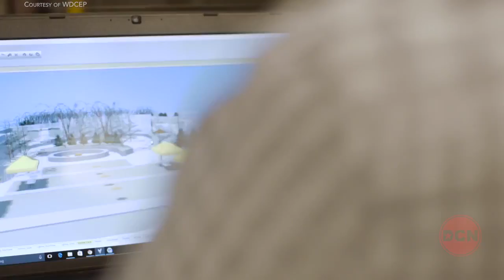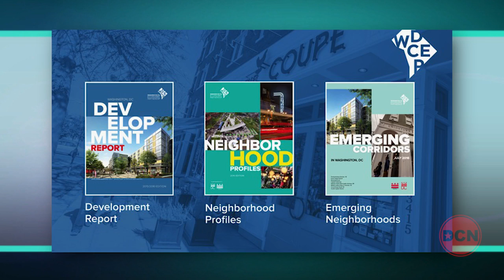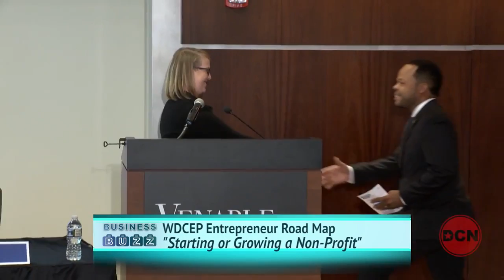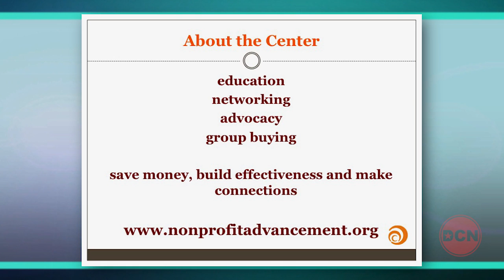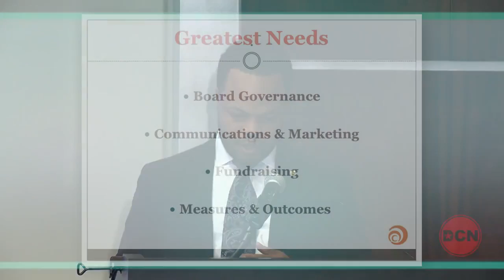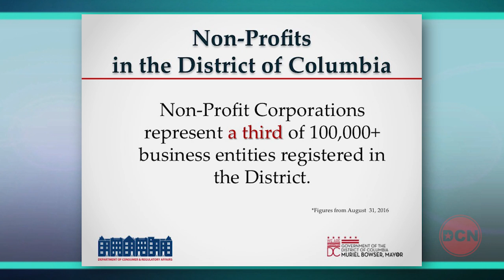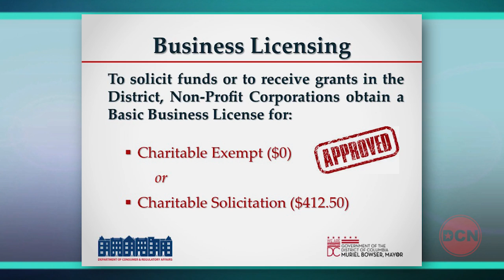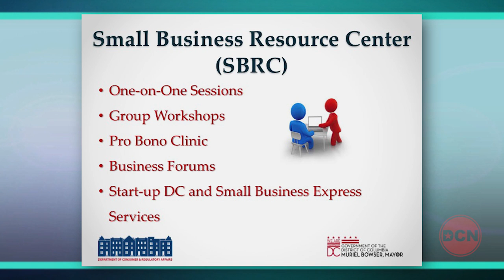Starting a Nonprofit Organization | WDCEP Entrepreneur Road Map | September 2016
Speakers:
Glen O'Glivie
Vincent Parker
Tom Nida

The Entrepreneur Road Map Speaker Series (ERM) is a program of the Washington DC Economic Partnership (WDCEP) to support its small business and entrepreneurship initiative.

In partnership with the Small Business Administration, Venable LLP, and Capital One Bank, ERM is aimed at educating future and current business owners on the best practices for conducting business in the District of Columbia and offers in-person guidance on how to start, expand, and marketing your DC business via a qualified speaker panel.